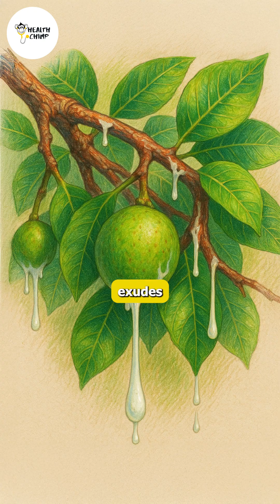Why You Should NEVER Touch This Tree!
Explore the dangers of the **manchineel tree**, also known as the **death apple**, and its **poison fruit**. This **toxic tree** contains **poison** that causes severe reactions upon contact. Learn about this **dangerous** tree and why it should be avoided.

Did you know some fruits aren’t edible—even deadly? Discover the manchineel, one of the most toxic trees: its fruit and sap can blister skin, blind eyes, or poison your body. Keep safe around unknown flora.